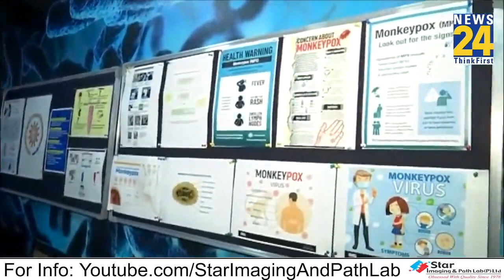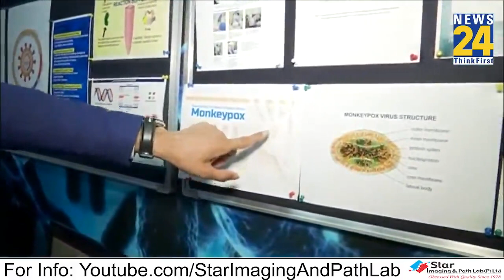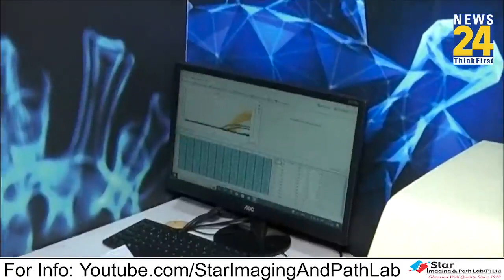कैसे होती Monkey Pox की टेस्टिंग? | News 24 | Dr. Sameer Bhati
Monkey Pox Enters India...

Explained everything about Monkey pox virus including symptoms,  precautions and the full procedure on how Monkeypox Testing takes place.

Watch my discussion on @News24thinkfirst.

ABOUT US:-
Dr. Sameer Bhati, Public Health Expert and Director of Star Imaging & Path Labs
He is the Director of Star Imaging and Path Lab Pvt. & Chief Controller of Medical Education in Star Education and Training Institute, has a vast Healthcare and Education industry experience.
He is a Healthcare Entrepreneur and Management Guru who has designed many marketing and management theories. He promotes R&D work in Healthcare Diagnostic field as well as in the education field.
He has helped a lot in providing a skilled healthcare workforce in Delhi and other states healthcare industry.